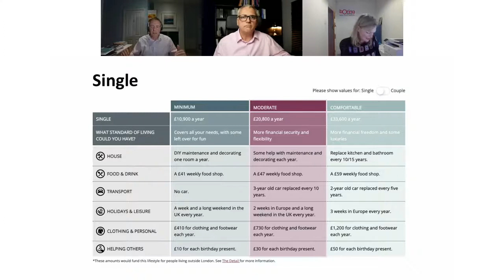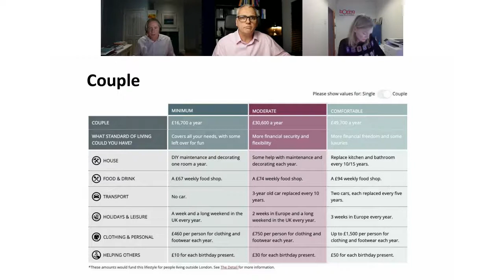Investing: The Over 40s Club (Webinar)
Juggling too many other things to find the time to think about investing? Join the club!

Too busy? Too tired? Not enough time? Not sure where to start? Between kids, the mortgage, bills, work and everything else, finding the time to research and plan your investments can be tough.

For the the over 40s you may already have some investments in place, but there's a good chance you feel like you're not fully in control of your Pensions and ISAS. We know when you're juggling lots of different things at once, life's competing pressures can get in the way and getting to grips with investing often falls to the bottom of the to do list.

You might also be thinking about your retirement plans. Will you have enough? How much even is enough to retire on anyway? Have you left it too late? Eeeek!

If this sounds familiar then don't worry, we're here to help. Joined by Aviva pensions and retirement expert, Alistair McQueen, plus financial adviser Justin King, we'll answer your questions and help you get your head around the world of investing.